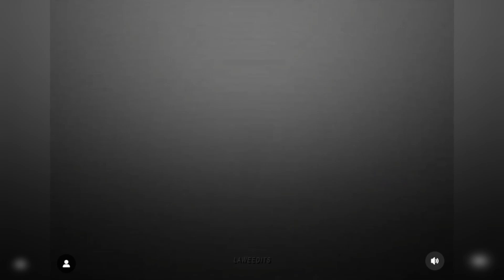edits that im obsessed with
None of these edits are mine!!! All credits to the actual creators! This is just a little compilation of some cool edits made by awesome editors! :D

Timestamps!! (🤩= personal fav) [coming soon]
0:00 Wanda Maximoff (DSMOM)
0:30 Sam Winchester (Supernatural)
0:59 Loki (Marvel) 🤩
1:37 Max Mayfield (Stranger Things)
1:57 Alina Starkov & Genya (Shadow and Bone)
2:40 Barry Allen (The Flash)
3:01 Hawk (Cobra Kai) 🤩
3:31 Castiel (Supernatural)
4:08 Anakin Skywalker (Star Wars)
4:43 Five Hargreeves (Umbrella Academy) 🤩
5:10 Nightwing (Titans)
5:37 Tewksburry (Enola Holmes)
5:54 Tara (Scream)
6:26 Thor & Carol Danvers (Marvel)
6:55 Allison Hargreeves & Dinah Drake (Umbrella Academy & Birds of Prey)
7:34 Kate Bishop (Hawkeye)
8:00 Wanda Maximoff (Marvel)
8:19 Prometheus (Arrow) 🤩
8:35 Dean Winchester (Supernatural)
8:57 Wednesday Addams (Wednesday)
9:22 Matt Murdock (Daredevil) 🤩
9:47 Eleven (Stranger Things)
10:09 Sam LaRusso (Cobra Kai)
10:31 Nightwing (Titans) 🤩
11:03 Moon Knight (Moon Knight)
11:31 Valkyrie (Thor Ragnarock)
12:05 Tony Stark (Marvel)
12:22 Matt Murdock (Daredevil)
12:50 Jensen Ackles (Actor)
13:15 Peter Parker (The Amazing Spiderman)